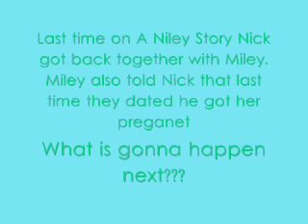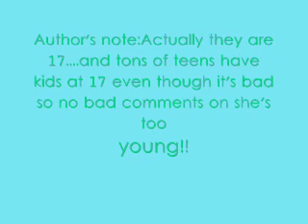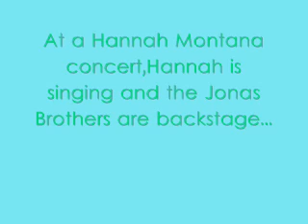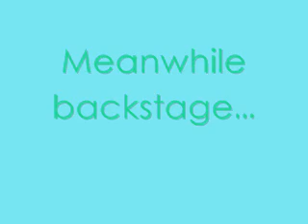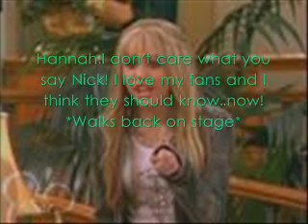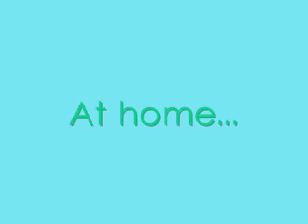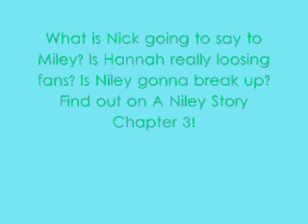A Niley Story Chapter 2:Hold On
They are actually 17 in this series so still no mean comments on she's too young,yea she is but still tons of teens are preganet at 17 which isn't good...anyways this is a longer and better episode,I really like it...EnJOY